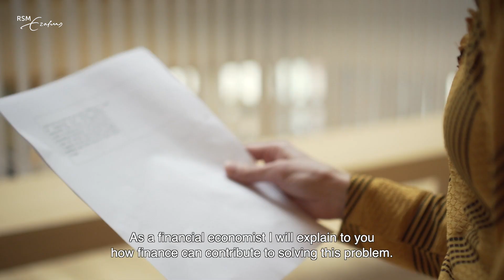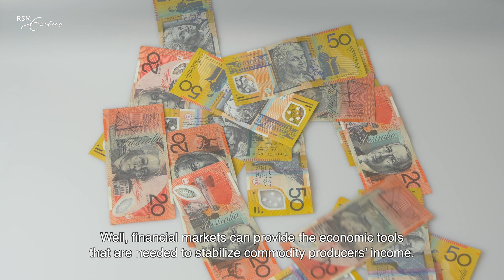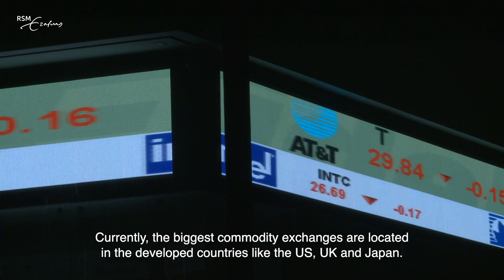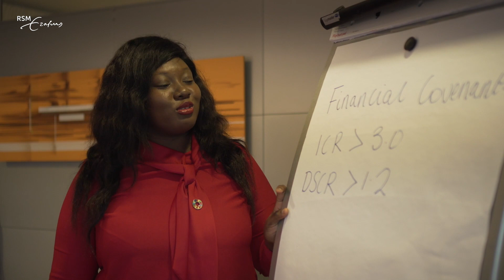SDG 2: Academic insights into zero hunger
Rotterdam School of Management, Erasmus University (RSM) developed a series of online learning modules on the UN's Sustainable Development Goals. This is the academic video on SDG 2 zero hunger.